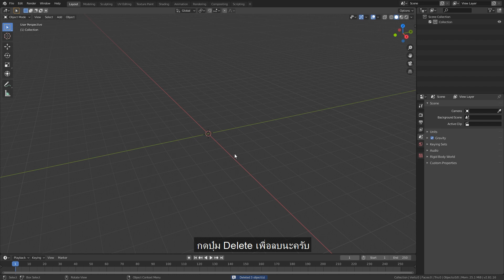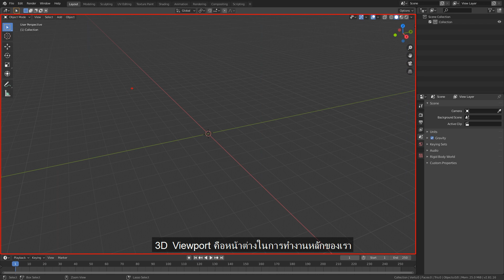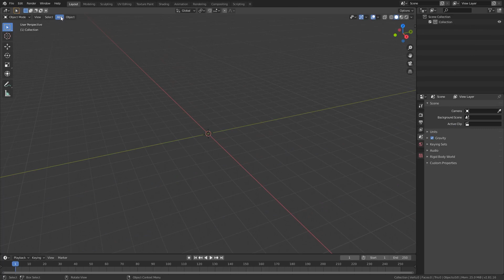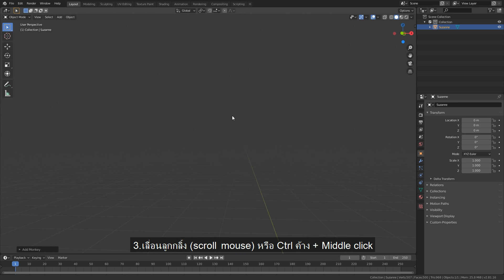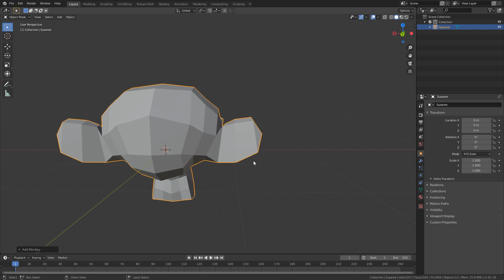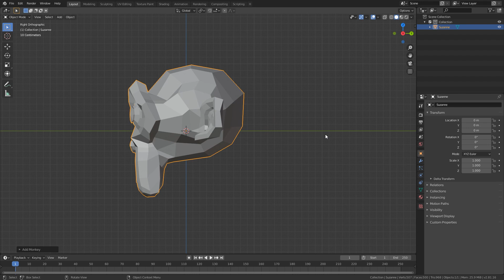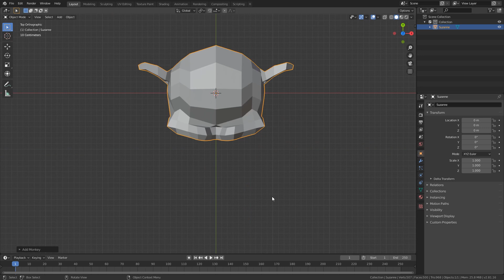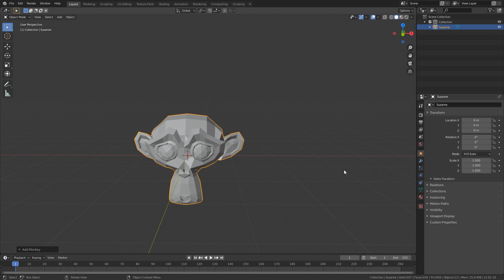สอนโปรแกรม Blender EP01 3D viewport สิ่งที่มือใหม่ควรฝึกให้คล่อง (FreeLesson)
ฝากติดตามช่อง และเพจ 3DPhotostockThailand ด้วยนะครับ
ไว้จะทำคลิปมาให้ทุกๆท่านอีกนะครับ